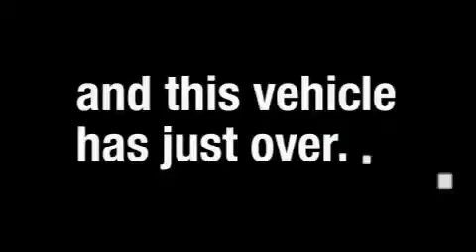2009 Cadillac STS Clayton NC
We are proud to present this 2009 Cadillac STS.

 Year: 2009
 Make: Cadillac
 Model: STS
 Engine: 3.6L 6 CYL. DI
 Trans.: Automatic
 Exterior: White
 Miles: 29,956
 Interior: Black / Gray

 2009 Cadillac STS Smithfield NC